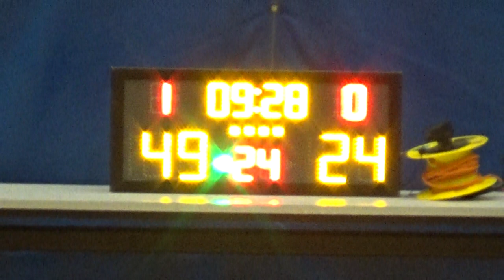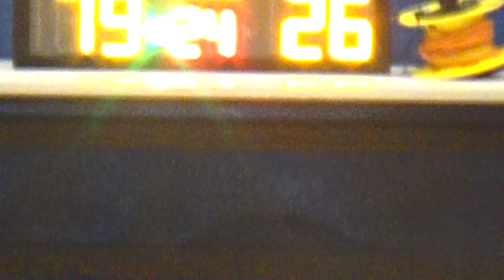20190427 KGB VS FLYERS 4th Quarter